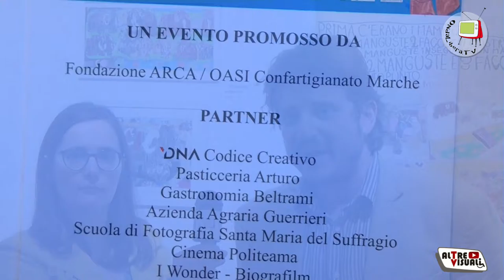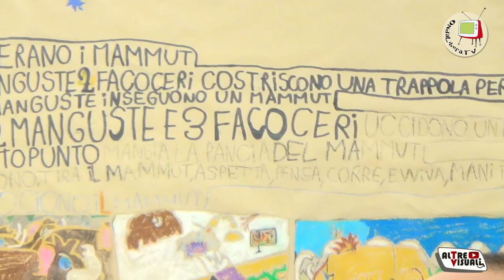L’arte della diversità – Diversi modi di esprimere emozioni!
Intervista a Filippo Borioni Curatore della Mostra “L’arte della diversità tenutasi a Fano presso il Palazzo Bracci pagani - Corso Matteotti
Mostra d’arte Promossa da Fondazione ARCA e OASI Confartigianato Marche

Pittura e Fotografia degli artisti: Walter Bastari ed Edoardo e dei fotografi Mario Giacomelli ed Enzo Tortelli
Mostra avente lo scopo di mettere in risalto gli artisti e le particolarità del territorio e di sensibilizzare sul tema della diversità facendo in modo che la stessa venga vista come un valore e non come un ostacolo.
La mostra si prefigge altresì l’obiettivo di raccogliere fondi per un progetto di turismo accessibile della Fondazione ARCA